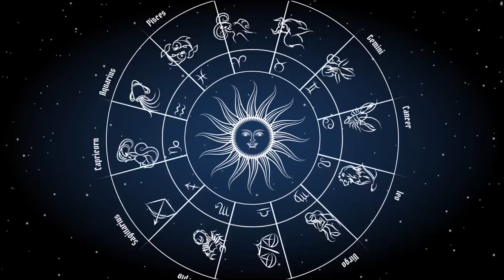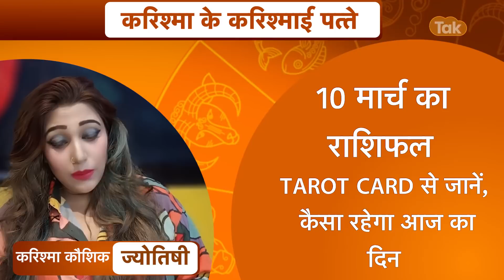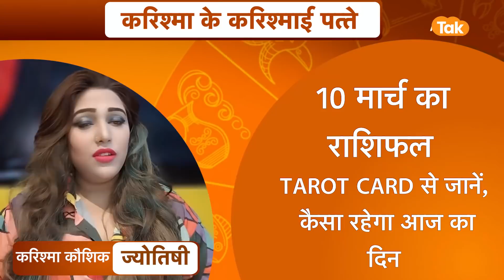करिश्मा के करिश्माई पत्ते :10 मार्च 2022 :किन राशियों की चमकेगी किस्मत | Karishma Kaushik |Astro Tak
Tarot Horoscope | करिश्मा के करिश्माई पत्ते | 10 मार्च 2022 : 10 March 2022 Ka rashifal...आज का दिन सभी राशियों के लिए कैसा रहेगा. किन राशियों की चमकेगी किस्मत... किस राशि के लोग क्या उपाय करें...कैसे छोटे-छोटे टिप्स को आजमाकर बनाएं दिन को और बेहतर...ये सब जानेंगे टैरो कार्ड रीडर करिश्मा कौशिक (Karishma Kaushik) से करिश्मा के करिश्माई पत्ते में...